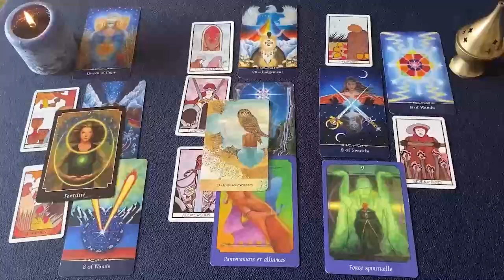LEO ESTO ES MUYYY FUERTEEE ❗️😱💥 TREMENDA CONFESION 💌 HOROSCOPO LEO AMOR AGOSTO 2024❤️